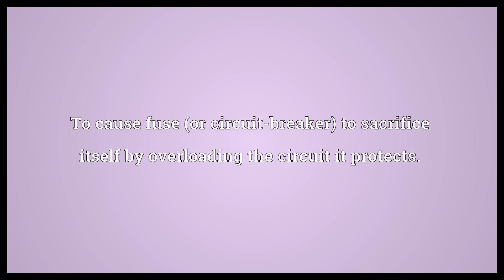Blow a fuse Meaning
Video shows what blow a fuse means. To cause fuse (or circuit-breaker) to sacrifice itself by overloading the circuit it protects.. To lose one's temper, to become enraged..  Blow a fuse Meaning. How to pronounce, definition audio dictionary. How to say blow a fuse. Powered by MaryTTS, Wiktionary